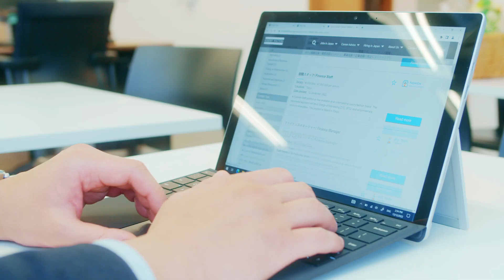Robert Walters Japan Managers Video Series -Glen Lee (Osaka Commerce)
Glen manages the Commerce Team in Osaka for Robert Walters Japan. With their insightful industry know-how, Glen and his team offers strategic advice to companies looking to source bilingual talent in the commerce industry in Western Japan from junior & mid-career through to executive level and to professionals looking to secure a position in this sector.

With 6 divisions made up of more than 50 specialist teams, Robert Walters is a market leader in Japan in recruitment specialisation to source high-quality global talent. With offices in Tokyo and Osaka, Robert Walters Japan specialises in permanent and contract recruitment solutions as well as executive search across all industry sectors.

For more information on jobs by specialisation that we currently offer in Japan